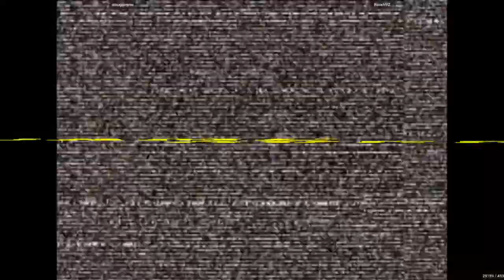smugginyou VS ReneVBZ - Capcom Vs. SNK 2